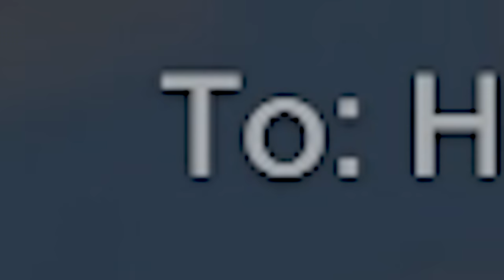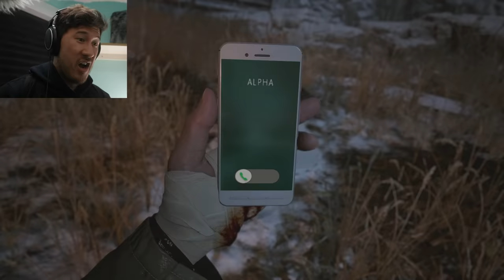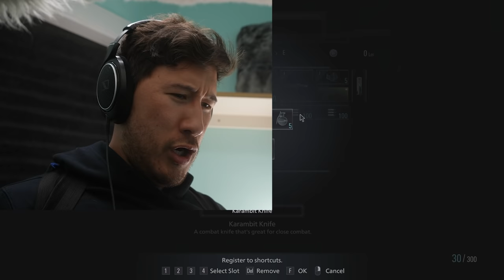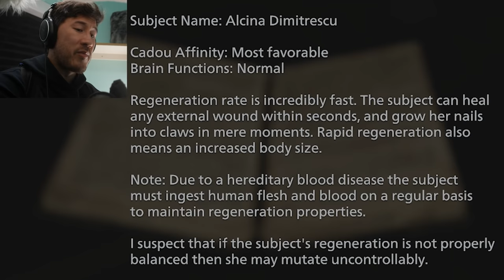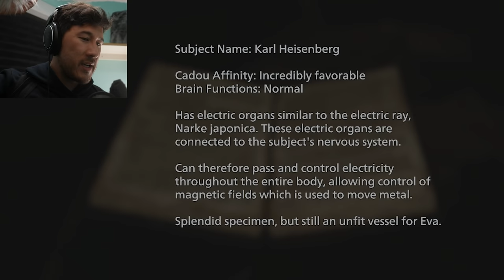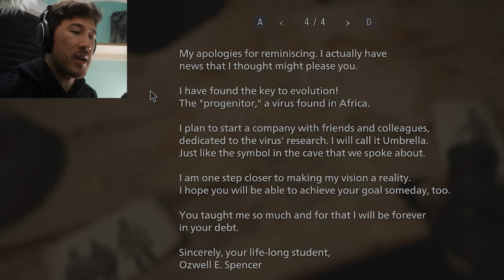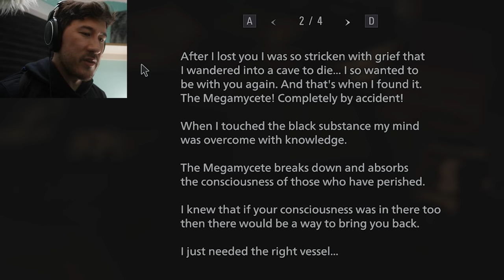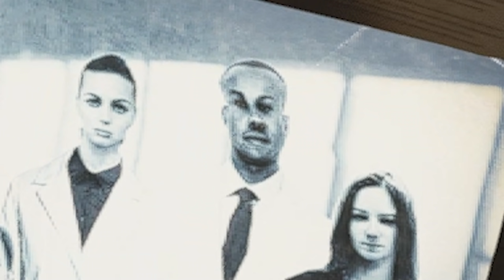OH... HI MIA... | Resident Evil: Village - Part 12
Hey wow Mia's back! That's awesome! Can't wait for her and Ethan to have their reunion! That'll be really something to see...